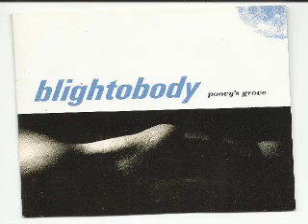Blightobody, "A Visit to the Stables"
From the 1994 CD Poovy's Groove